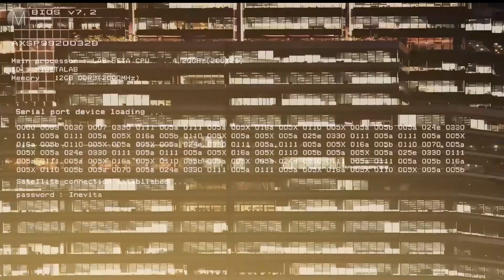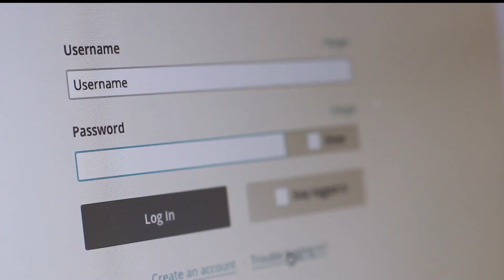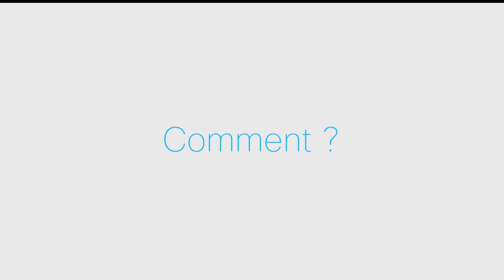Solutions Cisco PME, Sécurité et Réseaux d'entreprise